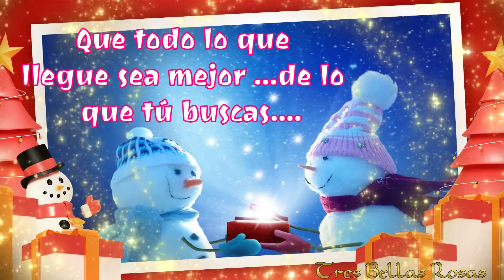Feliz Sábado de Navidad 🌹🌹🌹💝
Que tengas un maravilloso día de NAVIDAD 🤶🎅💌😘🥂🌹💝
Si te gustó mi canal Tres Bellas Rosas